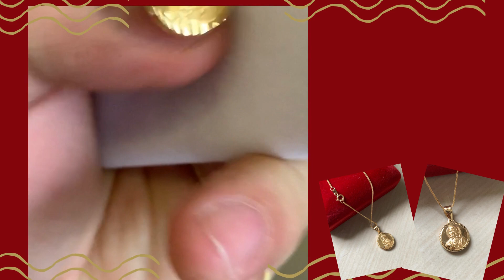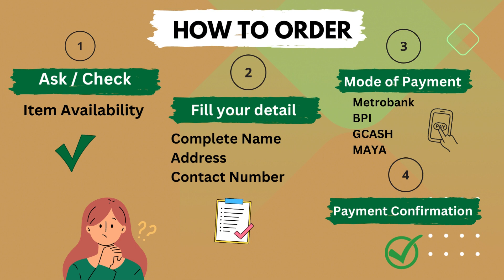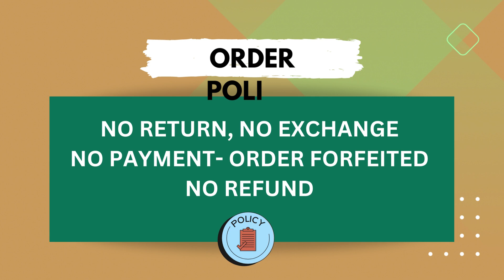New Arrivals 07032023